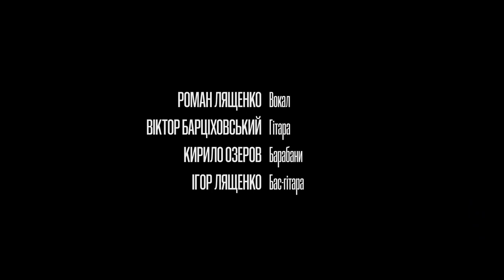BLIND8 | bulletproof | Rakurs Records Live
Live сесія від BLIND8, гурту переможця, у голосуванні від медіа-журналу The Rock Spectrum.

Бажаємо гарного перегляду!

Це допомагає розвивати канал та підтримує нас і також дає розуміння, у якому напрямку ми рухаємось.

Підпписуйтесь та слідкуйте за нами у соціальних мережах.

Використання без дозволу заборонено.